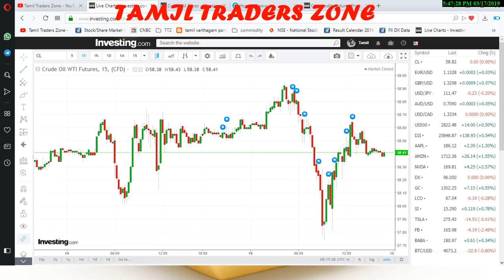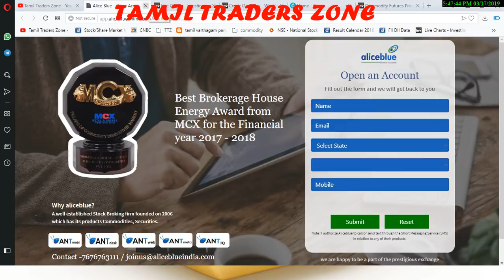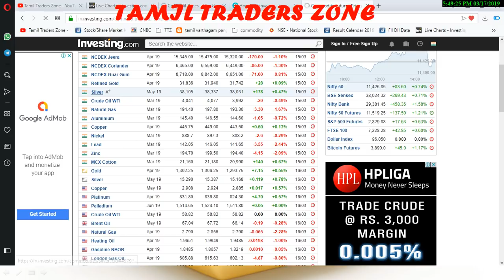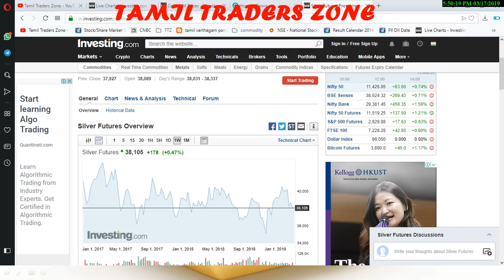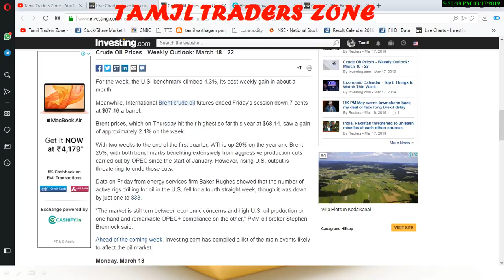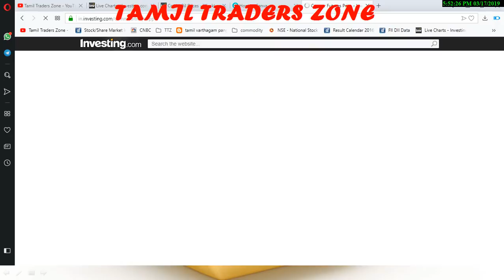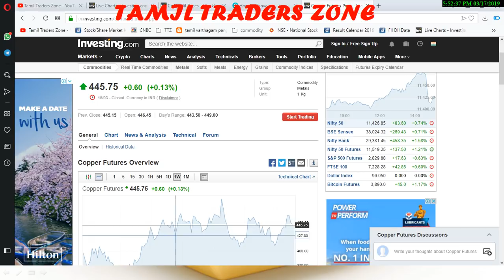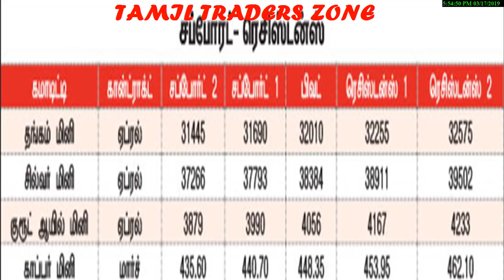18.03.2019 – 22.03.2019|COMMODITY MARKET|WEEK COMMODITY|GOLDM|SILVERM|CRUDEOILM|COPPERM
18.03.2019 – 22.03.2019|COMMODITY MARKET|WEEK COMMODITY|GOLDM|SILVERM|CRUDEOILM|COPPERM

இந்த வாரம் கமாடிட்டி சந்தையில் கவனிக்க வேண்டியவை

Investing.com - Oil traders will continue to focus on the outlook for global crude supplies in the week ahead amid signals that OPEC-led production cuts have helped tighten an oversupplied market.

OPEC, which together with some non-affiliated producers like Russia, known as 'OPEC+', agreed late last year to reduce output by 1.2 million barrels per day (bpd) to remove a glut and prop up prices.

Speaking on the sidelines of the OPEC, non-OPEC Joint Ministerial Monitoring Committee in Baku, Azerbaijan on Sunday, Saudi Arabia's energy minister said he was optimistic about continued commitment to the oil supply cut agreement between OPEC and non-OPEC members.

"I am obviously optimistic that implementation of our OPEC+ agreement will improve, it’s already strong by historical standards," Khalid al-Falih said.

OPEC+ ministers will next meet on April 17-18 to decide on production policy.

Fresh data on U.S. commercial crude inventories and production activity will also capture the market's attention this week.

The Energy Information Administration (EIA) reported that U.S. crude supplies unexpectedly fell by 3.9 million barrels for the week ended March 8. The EIA also reported that total domestic crude production inched down from record territory, down 100,000 barrels to 12 million barrels a day.

Oil futures settled lower on Friday, with U.S. prices pulling back from a four-month high as worries about the economy weighed.

U.S. West Texas Intermediate crude declined 9 cents to settle at $58.52 a barrel by close of trade. It earlier went as high as $58.95, the most since Nov. 13.

For the week, the U.S. benchmark climbed 4.3%, its best weekly gain in about a month.

Meanwhile, International Brent crude oil futures ended Friday's session down 7 cents at $67.16 a barrel.

Brent prices, which on Thursday hit their highest so far this year at $68.14, saw a gain of approximately 2.1% on the week.

With two weeks to the end of the first quarter, WTI is up 29% on the year and Brent 25%, with both benchmarks benefiting extensively from aggressive production cuts carried out by OPEC since the start of January. However, rising U.S. output is threatening to undo those cuts.

Data on Friday from energy services firm Baker Hughes showed that the number of active rigs drilling for oil in the U.S. fell for a fourth straight week, though it was down by just one to 833.

“The market is still torn between economic concerns and high U.S. oil production on one hand and remarkable OPEC+ compliance on the other,” PVM oil broker Stephen Brennock said.

Ahead of the coming week, Investing.com has compiled a list of the main events likely to affect the oil market.

The EIA will release its forecast for April U.S. shale oil production.

The American Petroleum Institute (API) is to publish its weekly update on U.S. oil supplies.

The EIA will release its weekly report on oil stockpiles.

Baker Hughes will release weekly data on the U.S. oil rig count.

Saranya
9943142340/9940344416